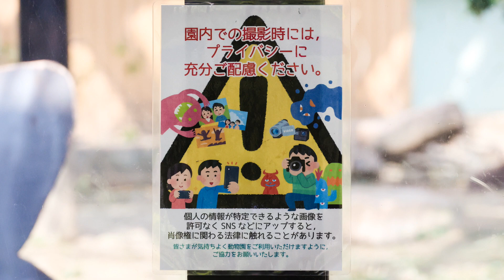子ゴリラキンタロウ（4才）が遊びたい順位は、、、父モモタロウは何番目かな？撮影日2023.4.8【京都市動物園、ニシゴリラの家族】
遊び盛りのキンタロウ4歳。
一番楽しそうに遊んでいるのは、兄ゲンタロウと思います。
次は、飼育員さんでしょうか？
その次は、赤い（青い）ボールかも？
その次にお父さんモモタロウか（笑）
個人的な見解です。
2023年4月8日の映像より

2000年7月3日、上野動物園生まれ
2010年に京都市動物園に来ました。

1986年6月24日生

2011年12月21日生

2018年12月19日生